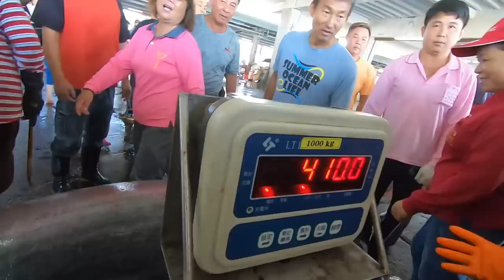Luxurious sashimi giant bluefin tuna cutting -Taiwanese Street Food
Knife Cuts 600lb Giant Bluefin Tuna like Butter
Taiwanese Street Food - Bluefin Tuna Cutting Show & Sushi Sashimi
Over 400 kg Giant Bluefin Tuna cutting for Sashimi Donggang fish market Taiwan
Japanese Food - GIANT BLUEFIN TUNA FISH CUTTING Sashimi Bowl Tokyo Japan
Giant Tuna Cutting Show Sashimi / Korean street food/ 거대한 참치 해체쇼 참치회
Japanese Street Food - BLUEFIN TUNA CUTTING SHOW & SUSHI / SASHIMI MEAL